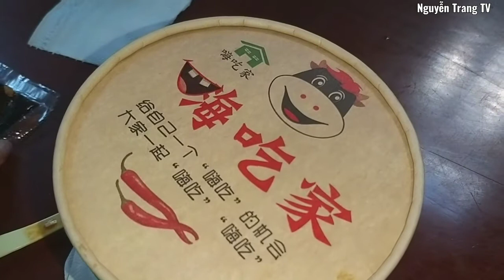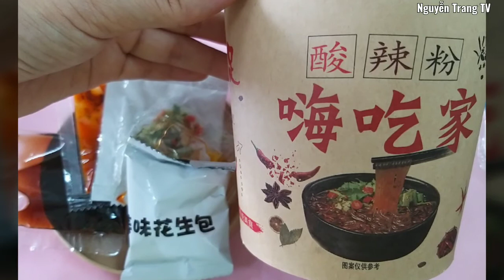Mùa CoVid ở nhà tự cách ly ăn miếng Hàn Quốc cực kì ngon | Nguyễn Trang TV